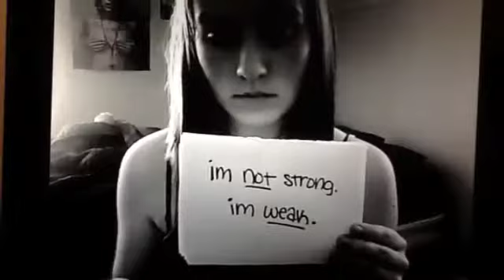Ipad playback youtube final exam project bullying